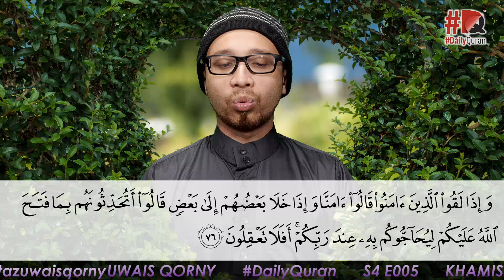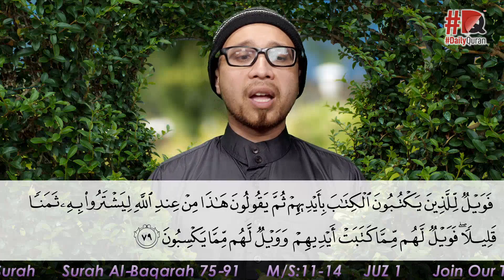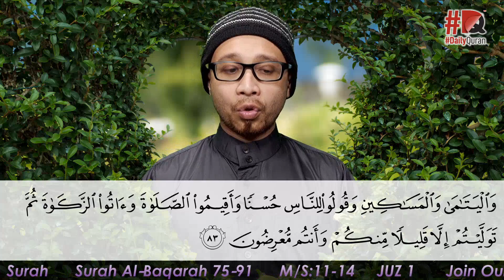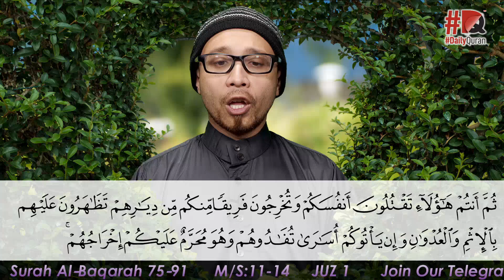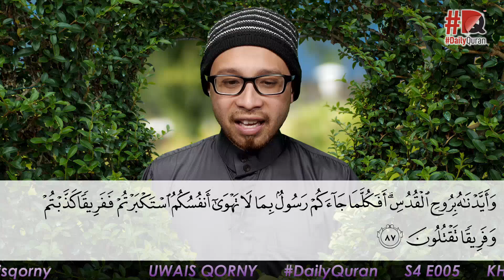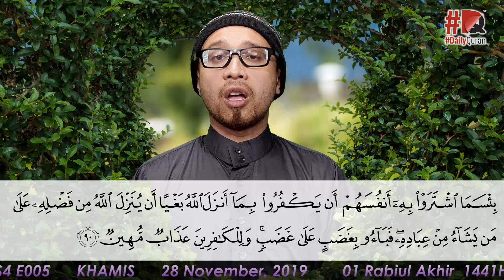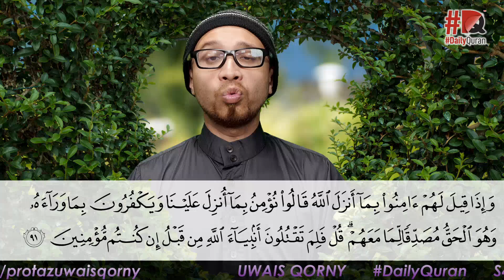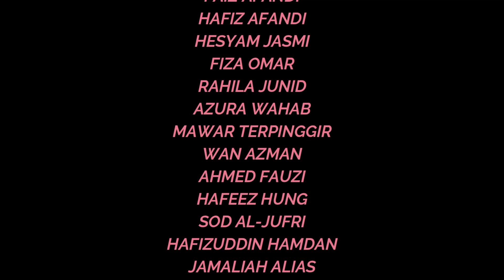Re-LIVE DailyQuran Season 4 E005